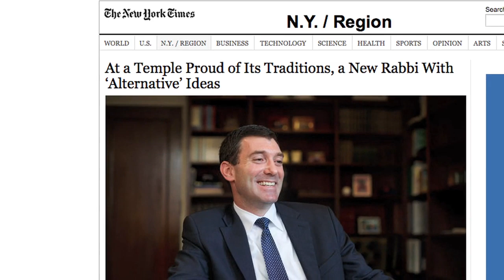One Year Later: Rabbi Davidson Reflects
In this brief video, Rabbi Joshua M. Davidson reflects on his first year as senior rabbi of Temple Emanu-El and discusses some opportunities for the future. (July 1, 2014)